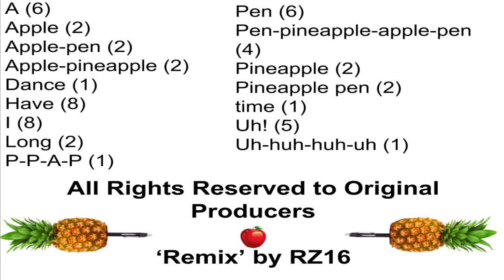PPAP but the lyrics are in alphabetical order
0:44. I find it common that people think pineapples grow on trees. Just because they are a tropical fruit doesn't mean they grow on trees! Assuming makes an ass of you and me. Pineapples grow out of the GROUND! EVIDENCE //
Thank you - Zeflyingdonut